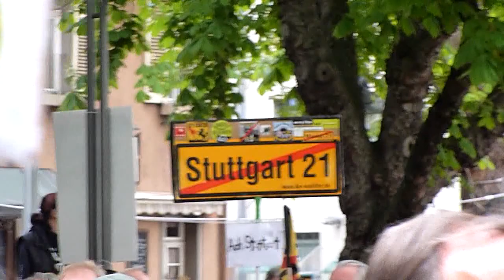Klaus Jörder - 217. Montagsdemo gegen Stuttgart 21 - 07.04.2014